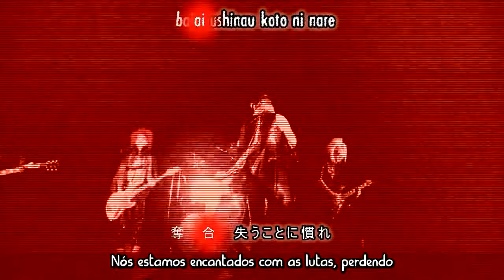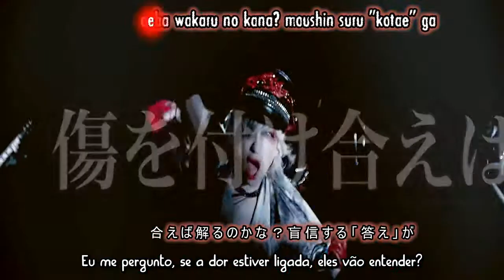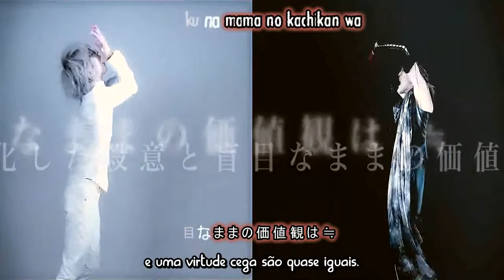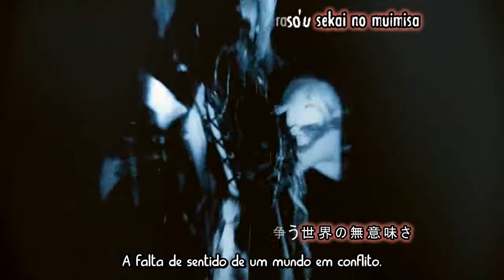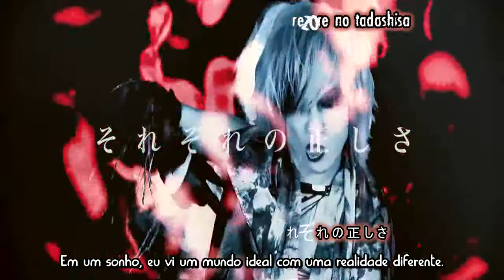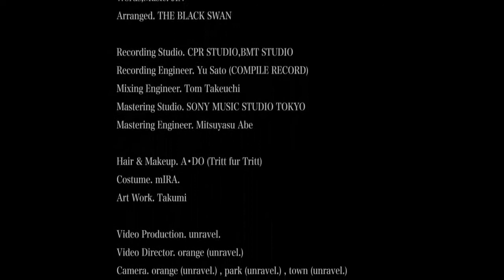THE BLACK SWAN - Kagune Justitia [legendado]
Já faz um tempão que me pediram essa, espero que gostem! :D